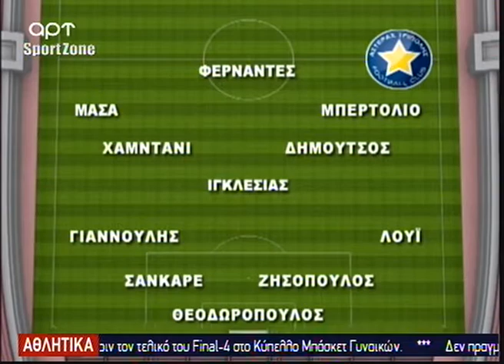Παιδική χαρά το στήσιμο του Χάβου 21/3/2016